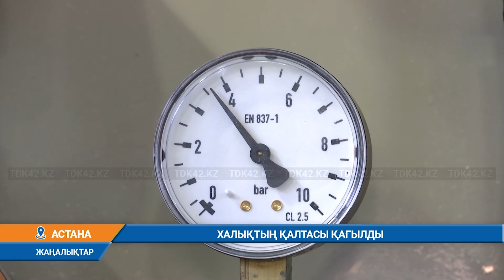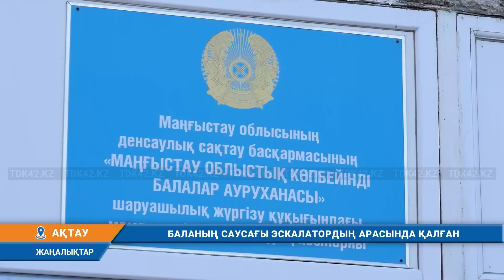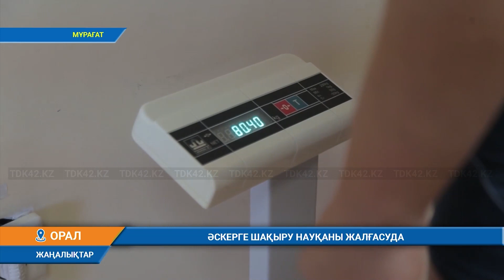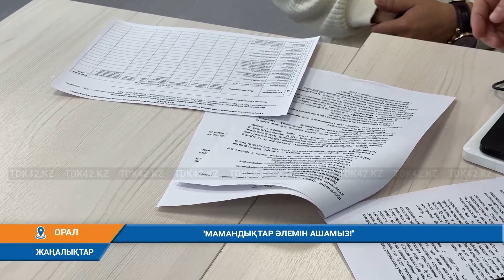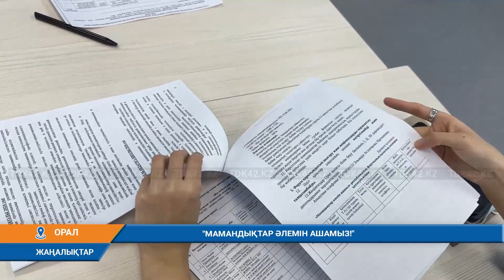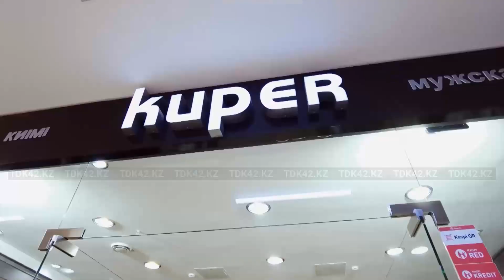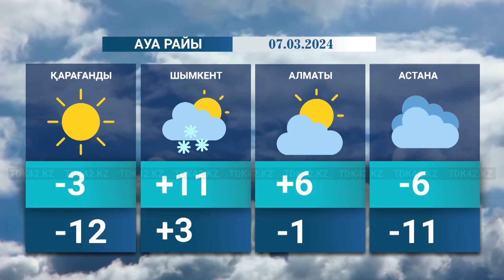Қорытынды жаңалықтар (06.03.2024) 18:30